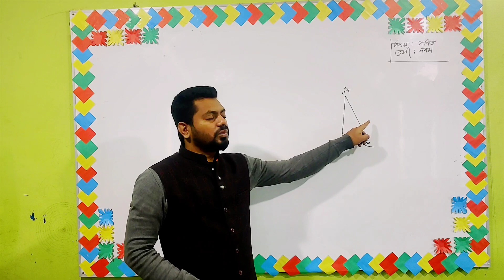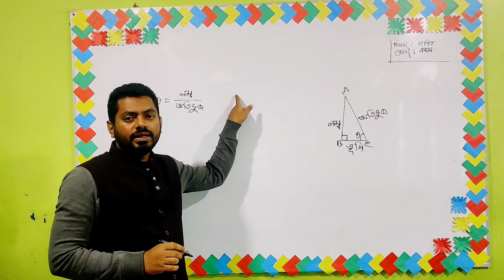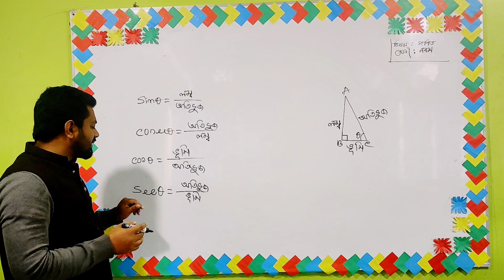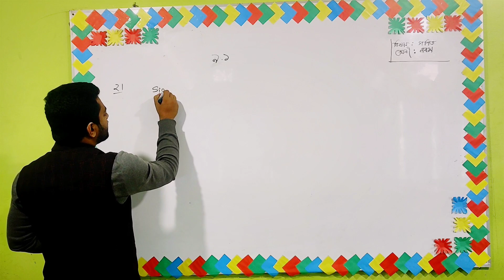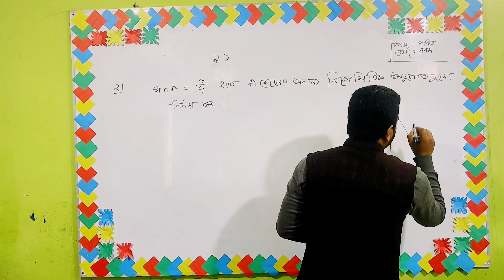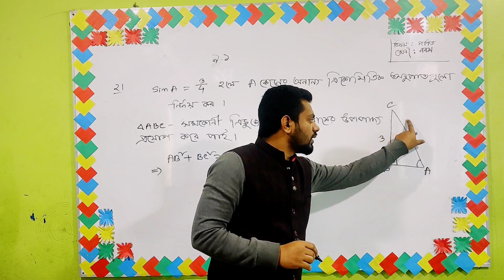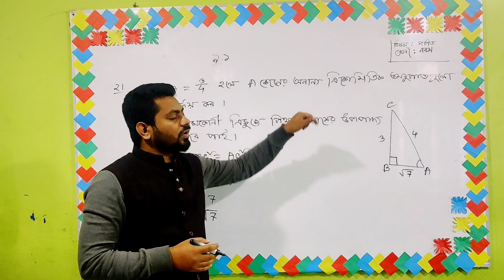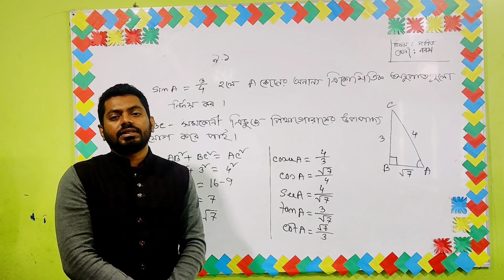SRS class 9-10(math)